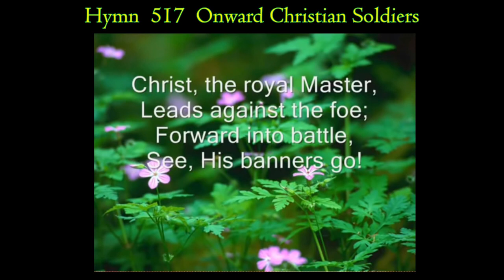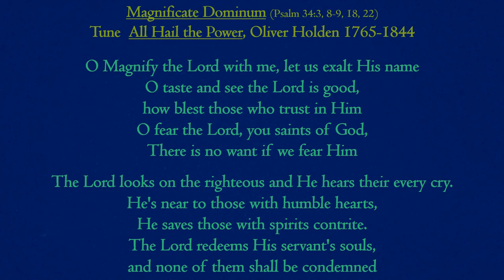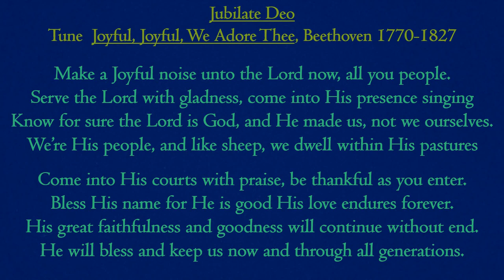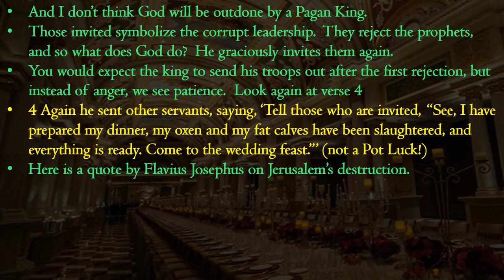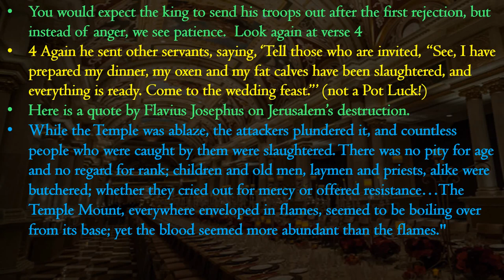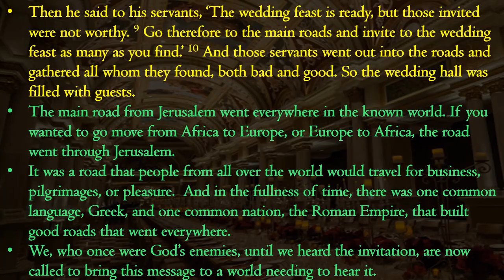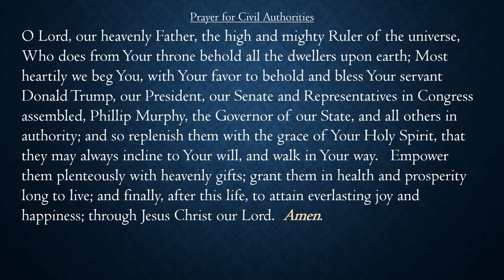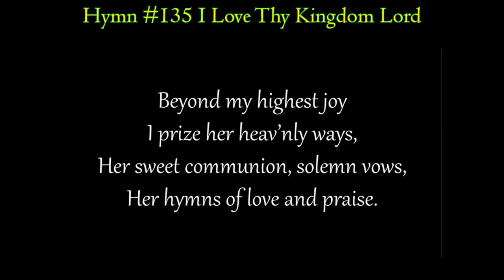Twentieth Sunday after Trinity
Service of Morning Prayer for October 25th, 2020

Service of Morning Prayer for October 18th, 2020
Spiritual Paralysis and Literary Sandwiches.  In the healing of the paralyzed man, Jesus and the Gospel writers all point to the fact that our primary focus is not on physical healing in this world, but spiritual healing and reconciliation with God.

To support the Armenian people from the assault of Turkey and Azerbaijan, please visit this site: